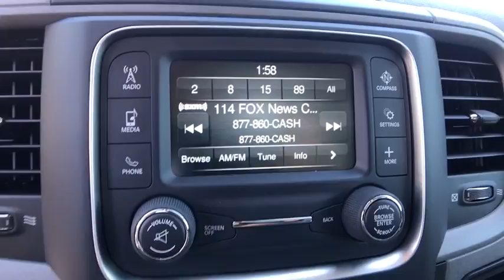2017 Ram 1500 Orlando, Hunter's Creek, Kissimmee, Windermere, FL S839749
2017 Ram 1500 Express - Stock#: S839749 - VIN#: 1C6RR7FT1HS839749